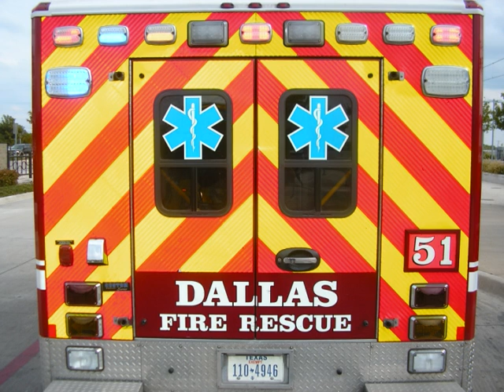OVERKILL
Dealey Plaza 50th JFK